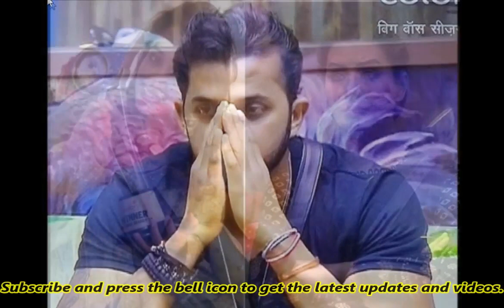दीपिका कक्कड़ के शो जीतते ही श्रीसंथ के फैन ने दी एसिड अटैक की धमकी, खुलेआम किया ये पोस्ट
'बिग बॉस सीजन 12' में दीपिका कक्कड़ और श्रीसंथ का रिश्ता बतौर भाई-बहन काफी मजबूत दिखा। घर के अंदर भले ही इन दोनों के रिश्तों पर सवाल उठे लेकिन घर के बाहर फैंस ने इन दोनों के रिश्तों का काफी पसंद किया। इस बीच ऐसी खबरें आ रही हैं कि बिग बॉस की ट्रॉफी जीतने के बाद श्रीसंथ के फैंस ने दीपिका को एसिड अटैक की धमकी दी है।

दीपिका कक्कड़ के फैंस ने इस बात की जानकारी मुंबई पुलिस को दी है। एसिड अटैक की धमकी श्रीसंथ के फैन ने सोशल मीडिया पर ट्वीट करके दी। इस ट्वीट में दीपिका कक्कड़ को न केवल मक्खी कहा गया बल्कि अभद्र भाषा का इस्तेमाल भी किया गया। इसी ट्वीट पर रिप्लाई करते हुए दीपिका कक्कड़ के फैन क्लब अकाउंट ने मुंबई पुलिस को इस बात की जानकारी देते हुए उन्हें टैग किया।

दीपिका को जिस अकाउंट से ट्वीट किया गया है वह अपने आपको श्रीसंथ का फैन बता रहा है। श्रीसंथ का फैन बताने वाले इस शख्स का ट्वीट सोशल मीडिया पर वायरल हो रहा है। दरअसल, दीपिका कक्कड़ के शो जीतने के बाद श्रीसंथ के फैंस काफी नाराज हुए थे। यहां तक कि वह सोशल मीडिया पर लगातार अपना गुस्सा निकाल रहे थे।

आपको बता दें, दीपिका कक्कड़ के शो जीतते ही बिग बॉस 11 की विनर शिल्पा शिंदे ने भी दीपिका पर निशाना साधा था। शिल्पा ने एक बाद एक ट्वीट किए थे साथ ही उन्हें मक्खी तक कहा था। शिल्पा शिंदे ने ट्वीट किया - 'आजकल सभी प्रोडेक्ट बनावटी आते हैं। यहां तक कि मक्खी मारने के भी। सुना है शो के मेकर्स ने भी मिलावटी प्रोडक्ट को प्रमोट करना शुरू कर दिया है। मक्खी पूरा सीजन भुनभुनाती रही आखिर में मक्खी जीत गई। इसलिए ट्रॉफी भी ब्रेक हो गई।'

शिल्पा यही नहीं रुकीं उन्होंने इसके बाद एक और ट्वीट किया - 'दीपिका को पता चलेगा इतना रोने के बाद भी शो फ्लॉप था। बेचारी कोई बात नहीं। खिलौना पकड़ा दिया।' शो के दौरान भी जब शिल्पा शिंदे घरवालों से मिलने आई थीं तो उन्होंने श्रीसंथ को सपोर्ट किया था। शो खत्म होने के बाद शिल्पा शिंदे श्रीसंथ के साथ पार्टी करते हुए भी दिखाई दी थीं।